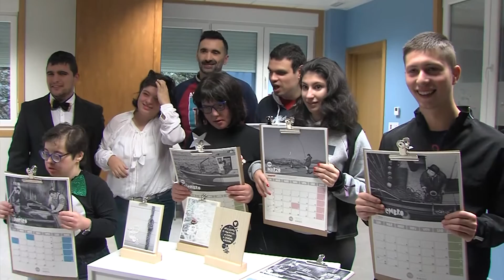20122019 06 CALENDARIO AMICOS